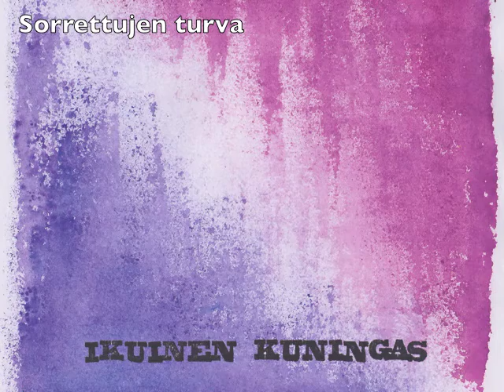Ikuinen Kunigas - Sorrettujen turva (03)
Suomalaista ylistystä. Lataa kappale tai koko levy osoitteesta
Säv & san: Virpi Törnroos